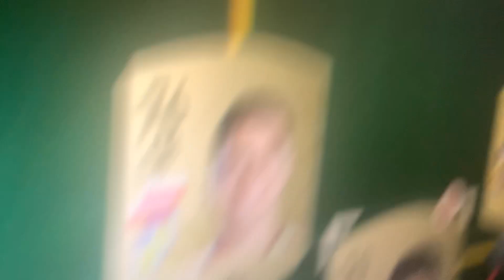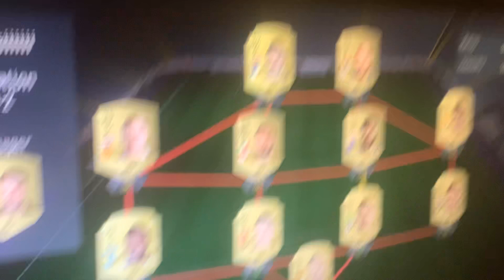Playing online fifa 23